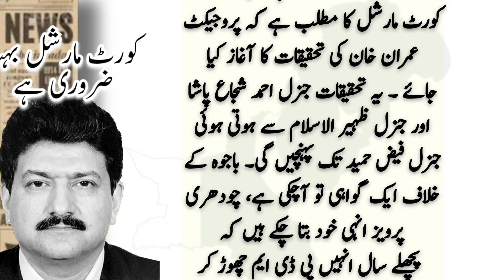کورٹ مارشل بہت ضروری ہے۔۔ | Daily Voice Updates | Hamid Mir | Urdu Columns | Daily jang | E paper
daily jang
daily jang news
jang news
jang newspaper
jang
daily jang lahore
daily jand newspaper
jang column
jang columns today
roznama jang
daily news headlines
jang headline

public talk
urdu coulmns
insar abbasi
orya maqbool jan
ayyaz amir
imran riaz
Izhar ul HAq
hammid mir
mansoor ali khan
saleem safi
pakistan tehreek insaf
ppp
yothye
jyalay
patwari
current issues
public talks
current affairs

pakistan news pakistan news live pakistan live news pakistan latest news pakistani news pakistan crisis news  live news pakistan  breaking news  geo news pakistan
 economic crisis pakistan